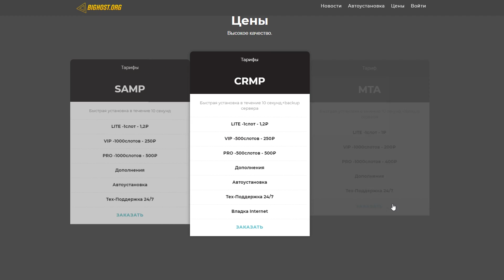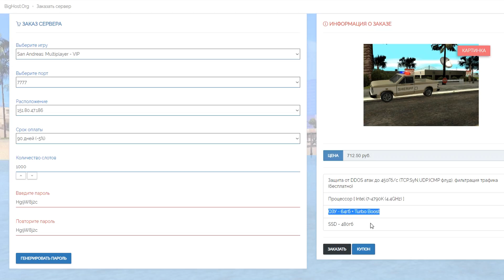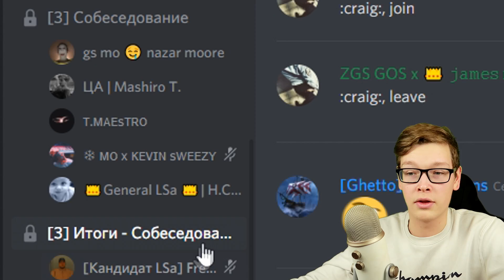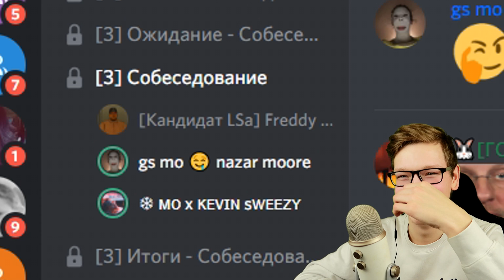ПУТЬ БОМЖА ДО АДМИНКИ в GTA SAMP #4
💬 СЕГОДНЯ В ВИДЕО:
Это ЧЕТВЕРТАЯ СЕРИЯ приключений бомжа Фредди, который поставил себе глобальную ЦЕЛЬ дойти до поста администратора на сервере Аризона РП СейнтРоуз.

 - IP Arizona [06 - SaintRose]: 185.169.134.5:7777

На этом проекте, кстати, еще играют Батори (TheBathorya), Andre Sucre (Андре Сукре), Delorenzy (Делорензи), Richi (Ричи), Felliny (Феллини), Hugo Romero (Хуго Ромеро), Lightjoker (Лайтджокер), Brulyov (Брулев), Revazz (Ревазз), Waldemar (Вальдемар), Noro (Норо), Maras Shakur (Марас Шакур и другие крутые парни.